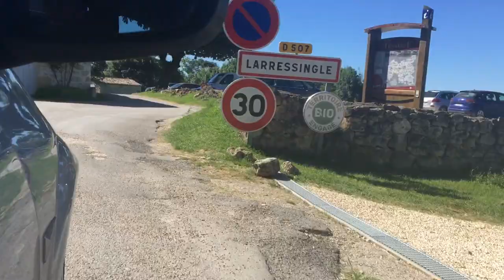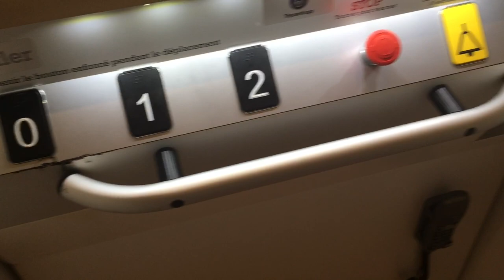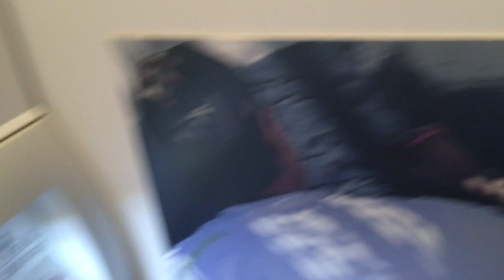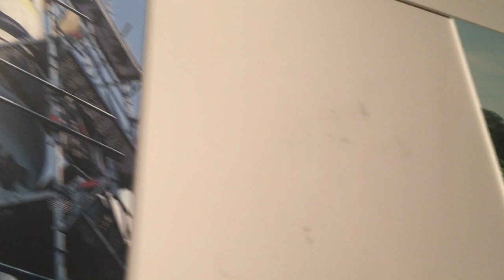VLOG GERS 🇫🇷 : UN WEEK END SURPRISE ♡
Deuxième vlog enfin !!

Cette fois-ci on reste en France et pas loin de chez nous, le Gers !

On est partis 2 jours,

Je porte :

Robe dentelle bleue : NAKD
Sandales marron : Bons baisers de paname
Sac à main rouge : Lancaster
Robe rouge : Bershka
Sandales noires : Call it spring
Top Rouge orangé : Bershka
Short : Mango
Baskets : Adidas

Mon chéri porte :

Debardeur : H&M
Short beige : Devred
Basket : New balance
Chemise noire : ZARA
Polo blanc : Celio club

Je filme avec mon IPhone 6S